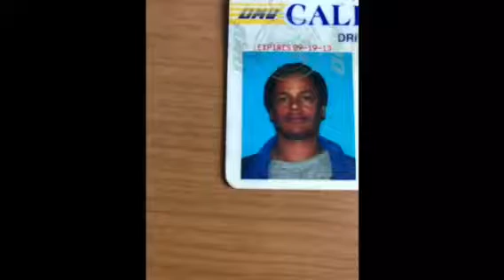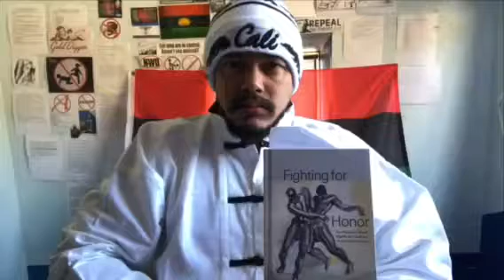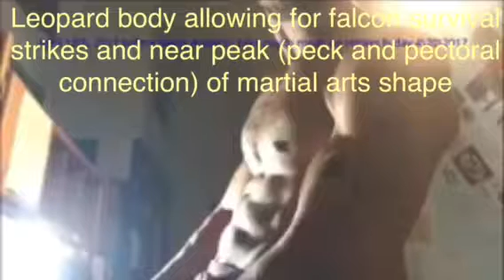Zagreus dionysus hades apis Osiris Serapis Jesus Persephone Apollo Athena titan connection to Chris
Yes  pan bacchus dionysus etc all really but this part is key
While they try to make me look gay remember how insane it is to assume am! "According to the 2007 Pew Global Attitudes Project, *97* percent[3] of Nigerian residents believe that homosexuality is a way of life that society should not accept, which was the second-highest rate of non-acceptance in the 45 countries surveyed.[4] In 2015, a survey by an organisation founded by a Nigerian homosexual activist based in London claimed this percentage decreased to 94%. In this survey by Bisi Alimi, as of the same period the percentage of Nigerians who agree LGBT persons should receive education, healthcare, and housing is 30%.[5"